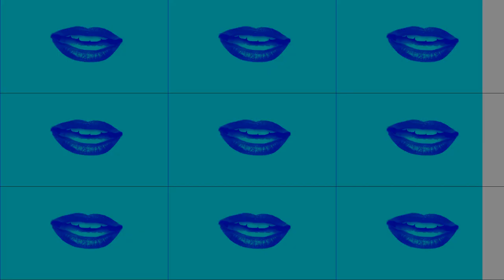AFTER - SHAZNEEN ARETHNA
Check out the video for 'After', the third song on my EP.

I'm so excited to share my songs with you. All four tracks are a labour of love a testament to my love for music and life, produced by the one and only, Blackstratblues.

Here's where you can stream or purchase the album.

listen, like , love and share ! :)